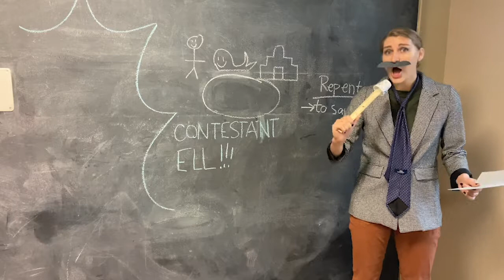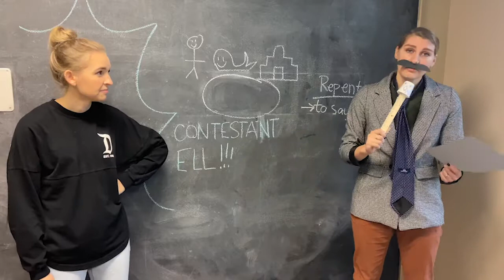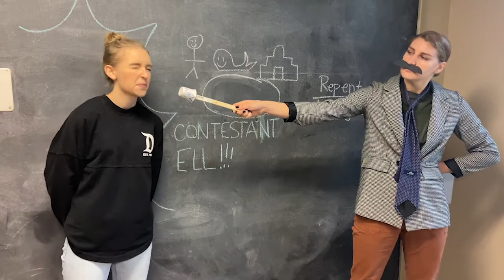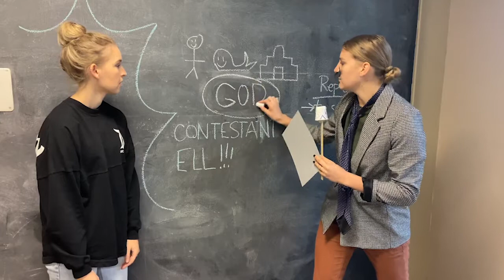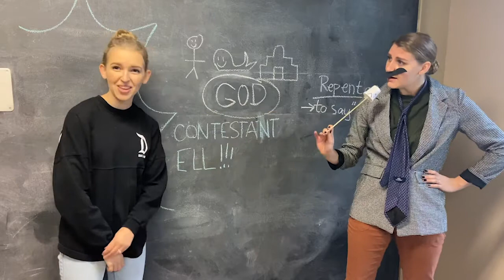PCCKIDS: Are You Smarter Than A Sunday school Student???